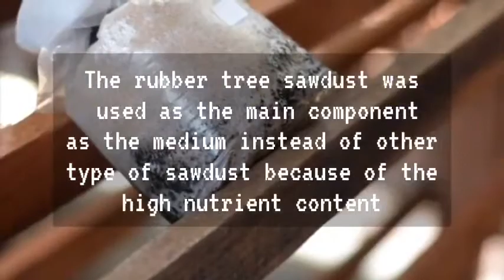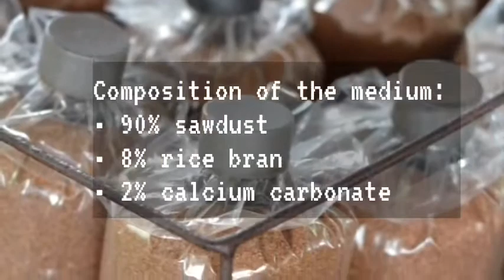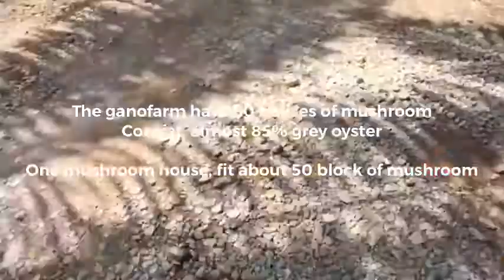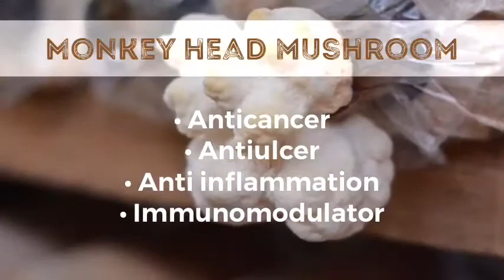Student Ganofarm Visit I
A video was created by a group of students during their visit to our mushroom farm.